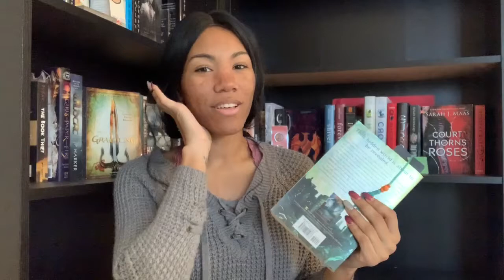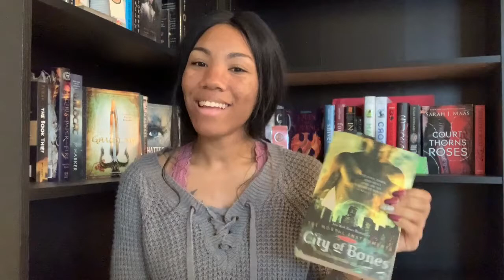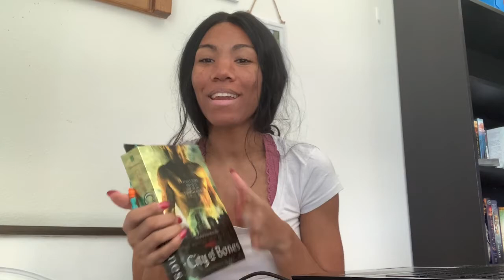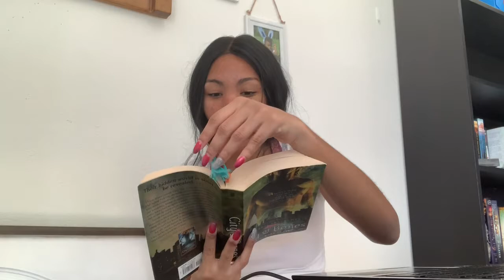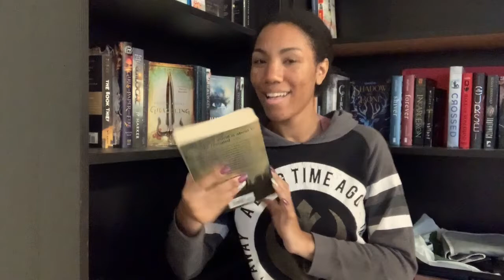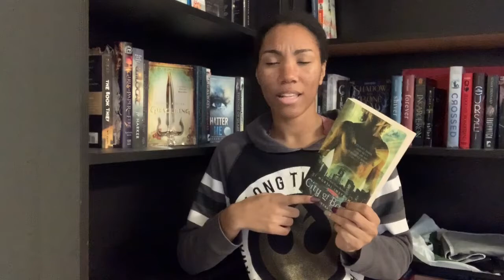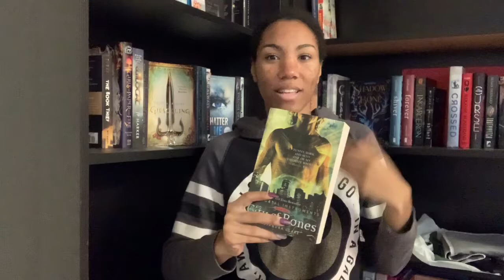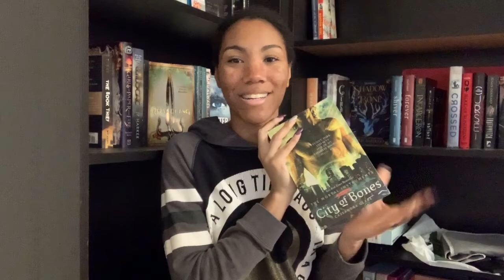My First Time Reading A Cassandra Clare Novel: City of Bones Vlog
I can't believe I finally read a Cassandra Clare novel. I feel like I've reached some kind of reading milestone. But who knows if I'll actually be able to join the Cassandra Clare fandom. We'll just have to wait and see.